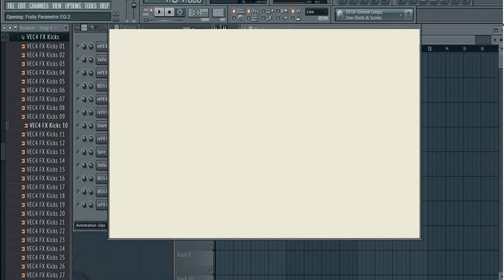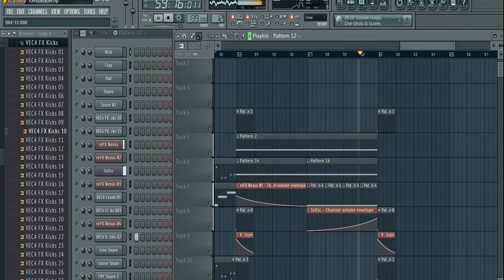Armin van Buuren & Markus Markus Schulz - The Expedition (ASOT 600 Pre-Party Version FL Remake)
Remake by Victor1713 in FL Studio 11

Without voice.

Однажды я решил прослушать,как звучал Anthem ASOT 600 на Фестивалях,и наткнулся на Запись с препати,которое было 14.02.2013го.

Мне этот Интромикс сильно понравился,я начал искать его версию без голосового синтезатора.
Так и не нашёл,потому что Армин ван Бююрен не выпускает Интро миксы.
По этому сегодня я решил сам попробовать написать этот "Ремэйк"

Вот вам результат. Как смог так смог)